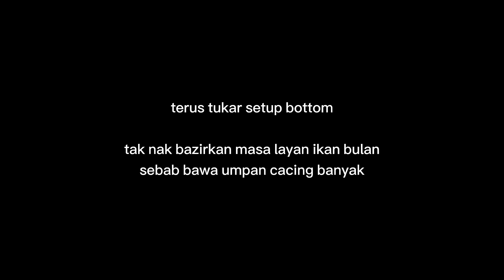Gasak TILAPIA HITAM untuk di 'tapau' | Ultralight Fishing Malaysia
Salam Sejahtera kepada semua. Video kali ini ambe turun memancing tilapia hitam untuk ditapau sebab ada kenalan yang teringin nak makan. Alhamdulillah kena gasak kaw² 😁 jom saksikan ~

Setup Pancing 🎣
Rod. Okuma Nemesis 2-6lb
Reel. Okuma Skyliner 500
Mainline. Lemax X5 6lb
Leader. Sawa-D Mantap Plus 15lb

Kalau suka 👍🏻 LIKE
Kalau menarik 😁 SHARE